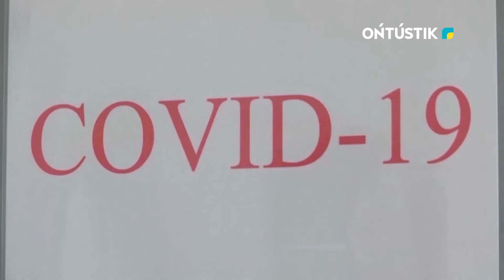Шымкентте өткен тәулікте коронавирустан 152 адам емделіп шықты